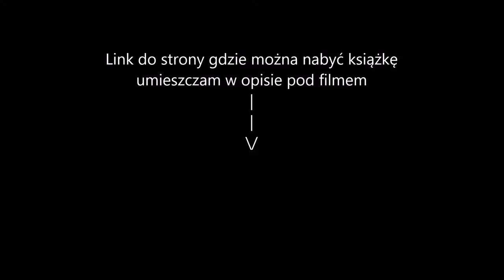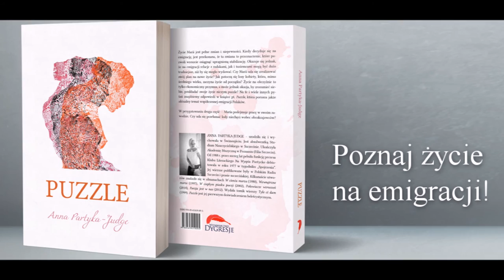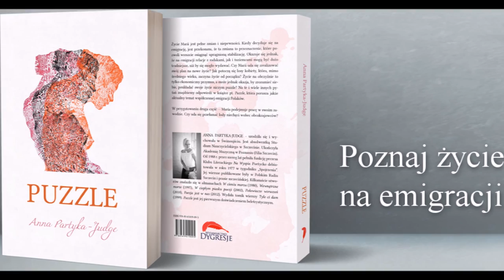Prezentacja książki "PUZZLE" - Anna Partyka - Judge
Witam Serdecznie!
Zapraszam do obejrzenia prezentacji nowo wydanej książki "PUZZLE"   Anny Partyka - Judge
Jeśli masz w rodzinie kogoś daleko lub sam myślisz o wyjezdzie to książka jest zdecydowanie dla Ciebie.
Zachęcam do zakupu  bezpośrednio u autorki ( można prosić o dedykacje! )

Prezentation made by Damian Kroczak